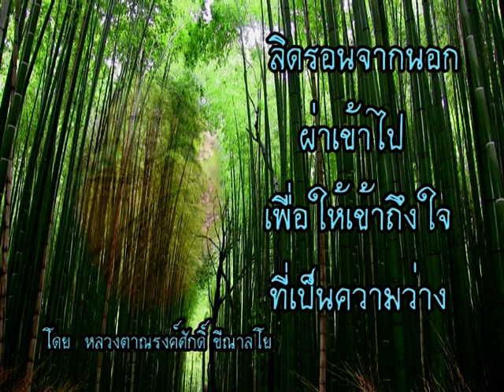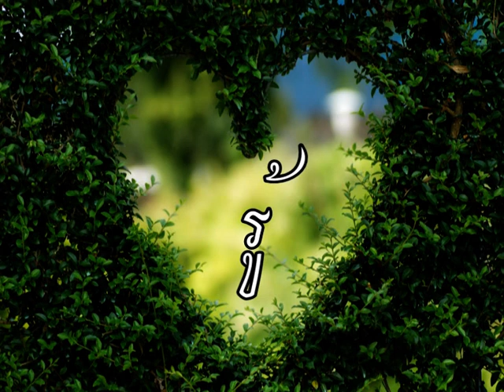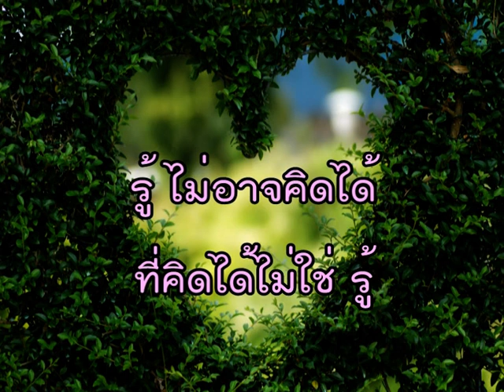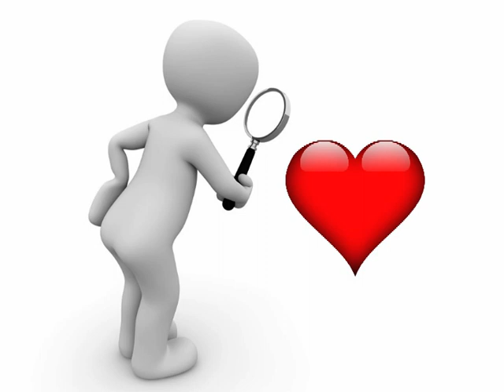170507C-2 ลิดรอนจากนอกผ่าเข้าไป เพื่อให้เข้าถึงใจที่เป็นความว่าง - หลวงตาณรงค์ศักดิ์ ขีณาลโย